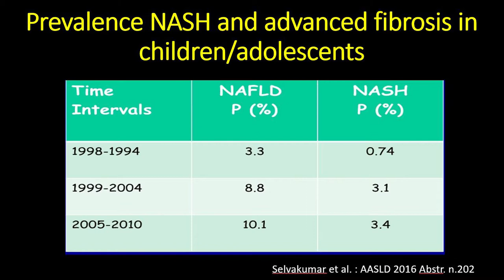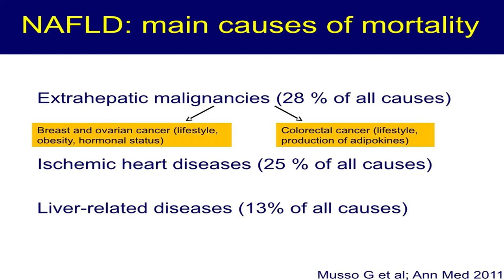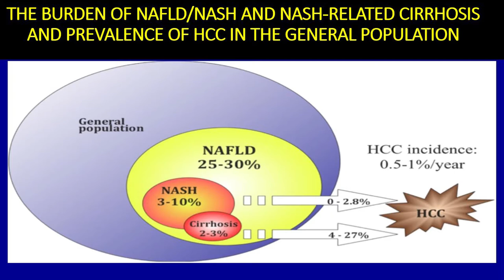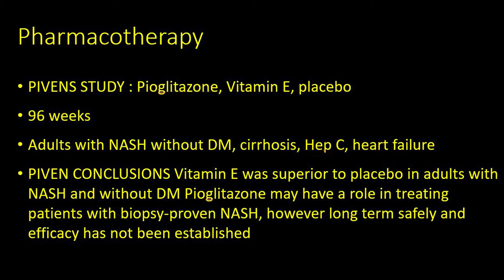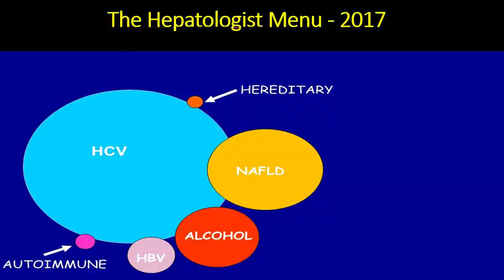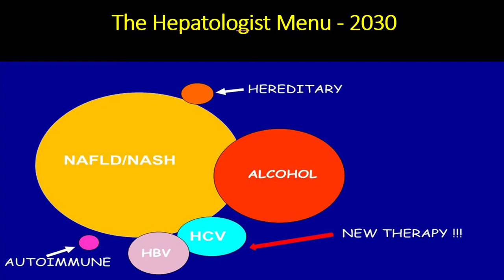Non-Alcoholic Fatty Liver Disease(NAFLD) By Prof. Khin Maung Win (Episode_2 Final)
"Monothematic Symposium On Non-Alcoholic Fatty Liver Disease" By Prof. Khin Maung Win